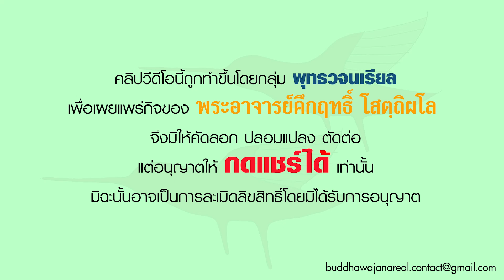รายการ ร่าเริงในธรรมกับพระอาจารย์ ลักษณะของผู้เกียจคร้านและผู้มีความเพียร (04 06 65)